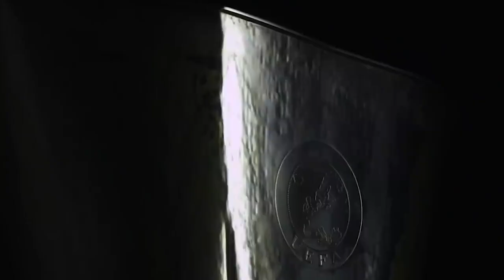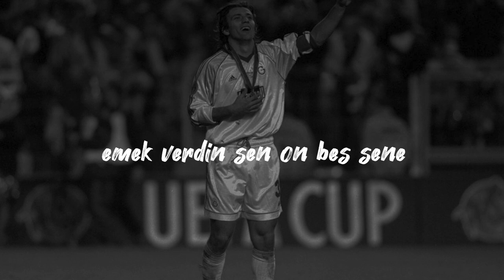TİTANLAR | Bülent Korkmaz Belgeseli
Efsane futbolcuları konu aldığımız belgesel serimizin açılışını Galatasaray'ın efsane kaptanı Bülent Korkmaz ile yapıyoruz. Kariyeri kupalarla dolu olan Cesur Bülent, aynı zamanda kahramanlıklarıyla da hala yeri doldurulamayan bir "Titan".

Her geçen gün daha da kaliteli içerik üretmek için elimizden gelenden fazlasını yaptığımıza emin olabilirsiniz.
Bizi takipte kalın, Pişman olmayacaksınız :)